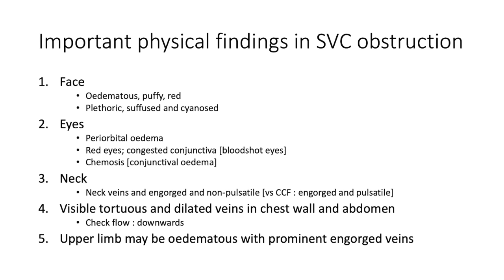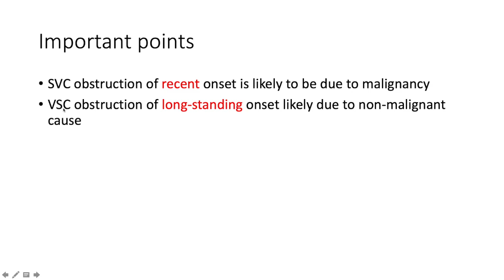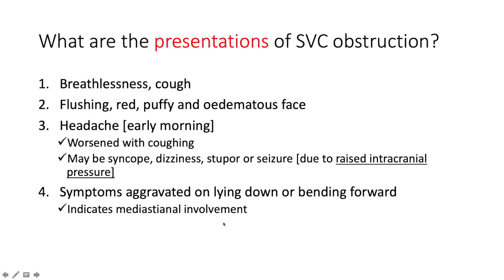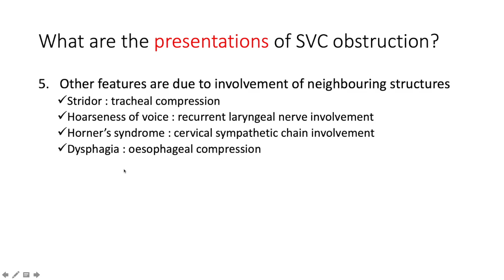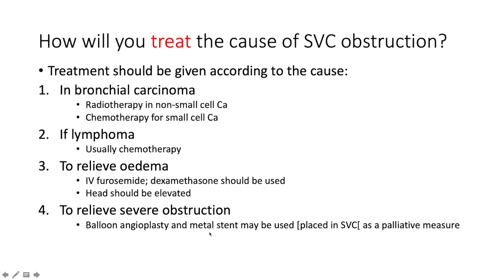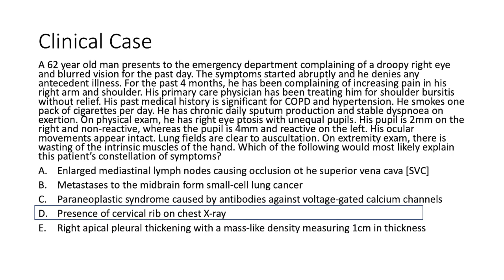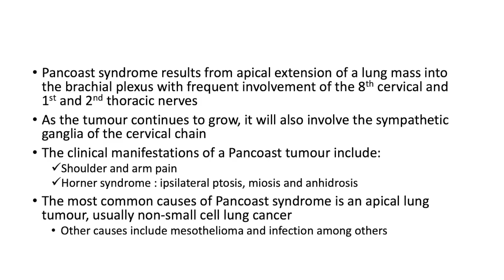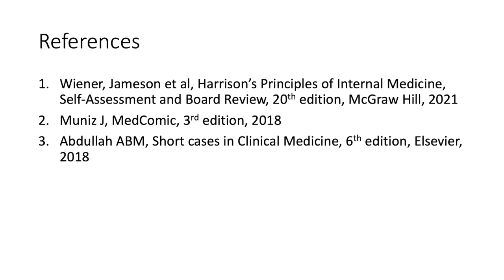Overview 11 : Superior Vena Cava Obstruction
Hi everyone!
We breaking down superior vena cava obstruction in today's overview video. Hope you enjoy! God bless you!

References

1. Wiener, Jameson et al, Harrison’s Principles of internal Medicine Self assessment and Board Review, 20th edition, McGraw Hill, 2021
2. Abdullah ABM, Short cases in Clinical Medicine, 6th edition,Elsevier, 2018